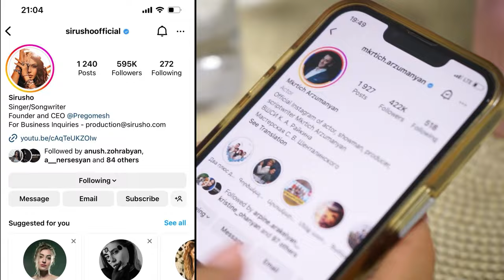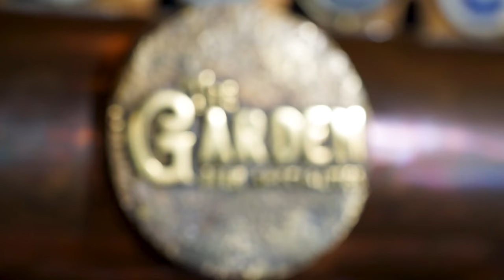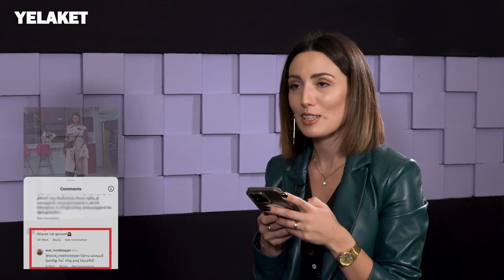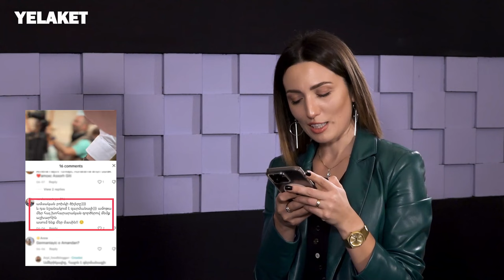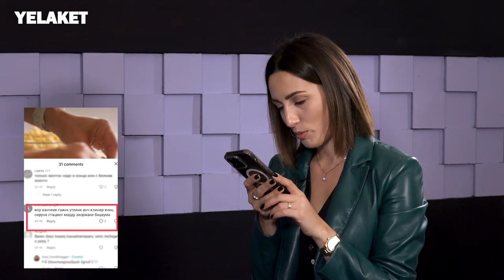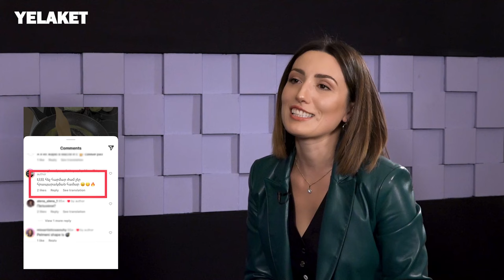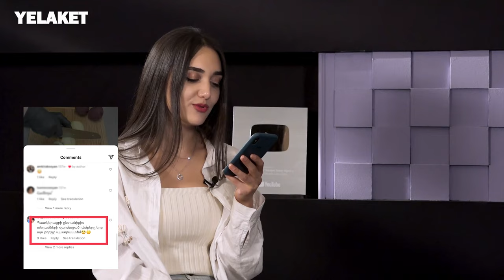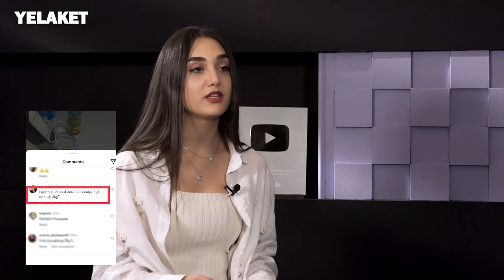Ո՞նց կարելի ա երեխաների հետ նկուղում գտնվող մարդուն գրել՝ շատ լավ ա լինում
Գործընկեր՝
Ընդհանուր, էնդոսկոպիկ, ճարպակալման վիրաբույժ, կոլոպրոկտոլոգ, օնկոլոգ, էնդոսկոպիկ ծառայության ղեկավար Լևոն Գրիգորյանը